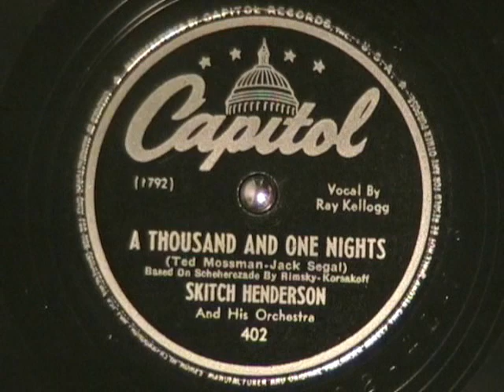A THOUSAND AND ONE NIGHTS by Skitch Henderson v-Ray Kellogg 1947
A THOUSAND AND ONE NIGHTS by Skitch Henderson v-Ray Kellogg. Just found a small collection of early Skitch Henderson 78 rpm records on the Capitol label, recorded in 1947.  Enjoy!